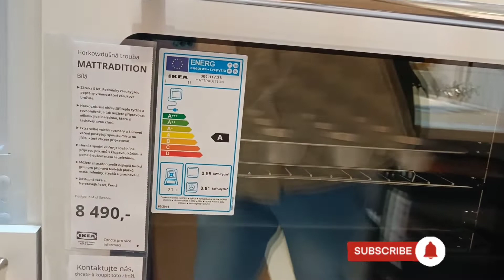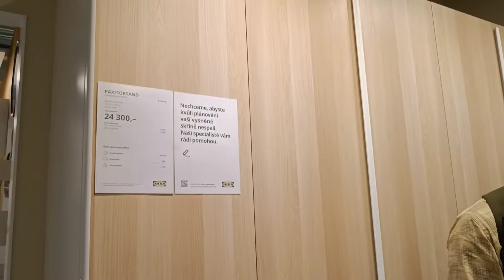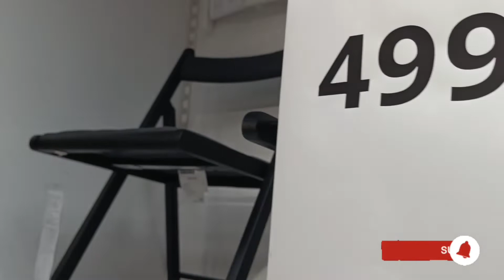പുതിയ വീട് പണിയാൻ അഗ്രിക്കുന്നവരണോ നിങ്ങൾ? എങ്കിൽ ഇത് ഉറപ്പായും കാണണം😱IKEA@ Europe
Hai dears,

 In this video i had shown IKEA of Prague, Europe, and i had described about the need of visiting IKEA.
Also it is a place for those persons who plan to construct a dream home🥰, because it is a place where every home appliances are gathered together and they are sold on a reasonable price range..So i thought to share with my subscribers... if you loved my video pls do subscribe,like, comment and share with your friends🥰🥰🥰And i hope that this video will be helpful for those who are not aware about the brand IKEA.. 🙏🙏